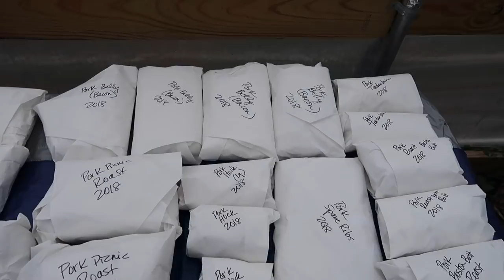Full Freezers Equal Full Bellies!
We are finishing up processing our pigs today.  It's time to cut the pork into "retail" cuts so it can get in the freezer.  How much pork will we get from one pig?

To see the products we use and recommend from Amazon visit our Amazon Store

Etsy Shop

Also check out our Etsy Store for handmade items from the homestead

Amazon Kindle Version